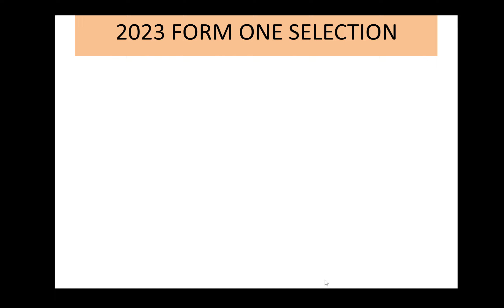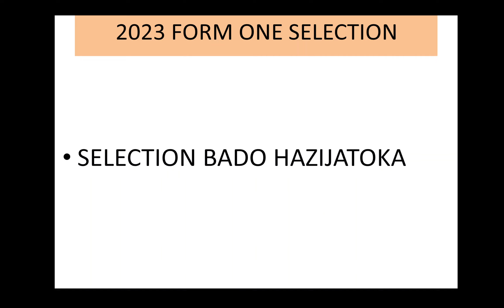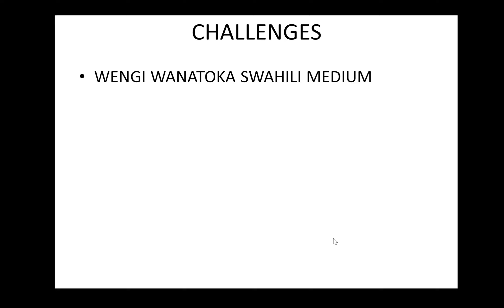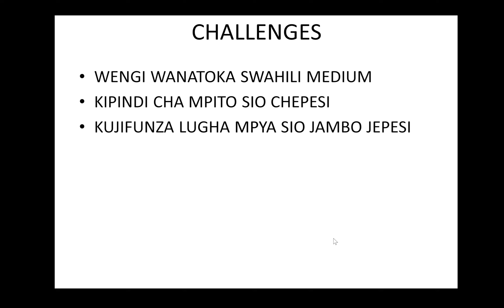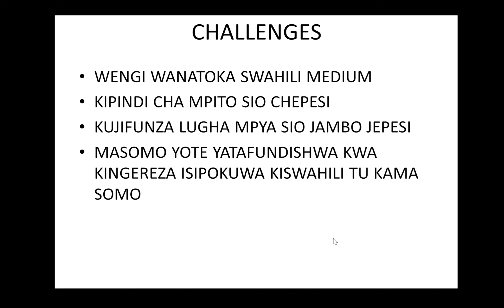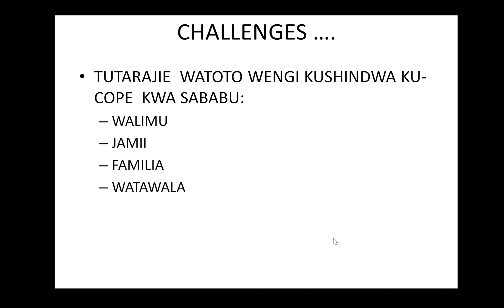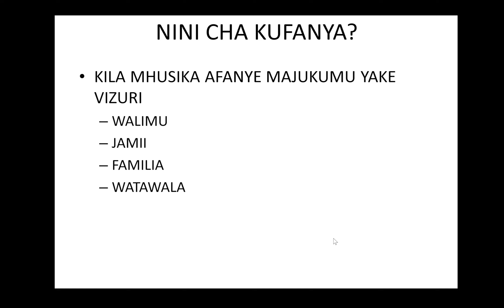SELECTION ZA FORM ONE 2023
WELCOME TO THIS SESSION.
HOPEFULLY YOU WILL LEARN SOMETHING NEW.
ANY FEEDBACK ?